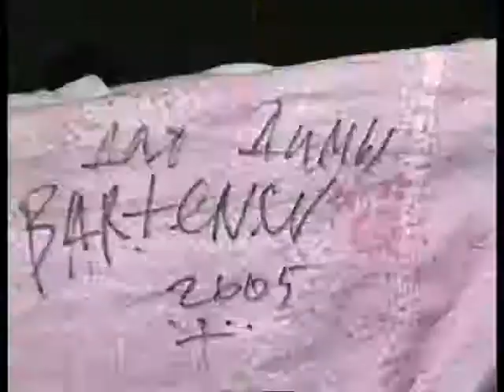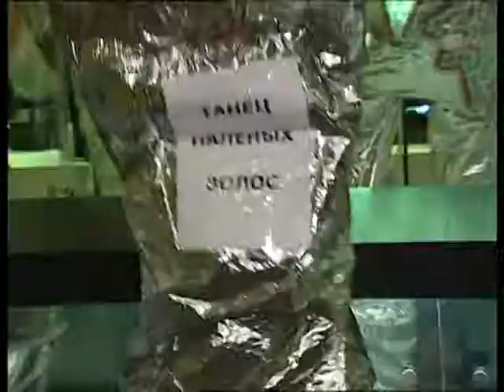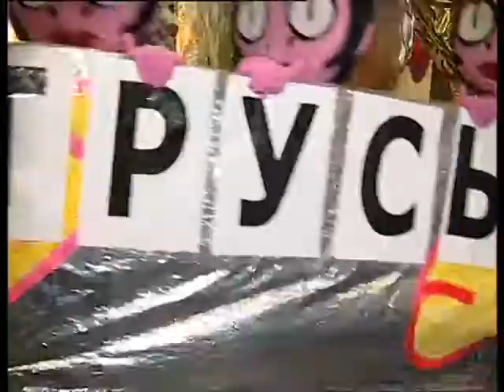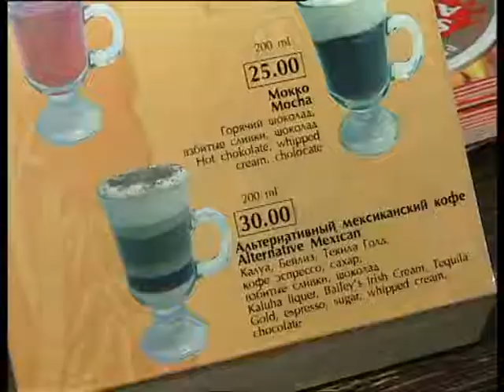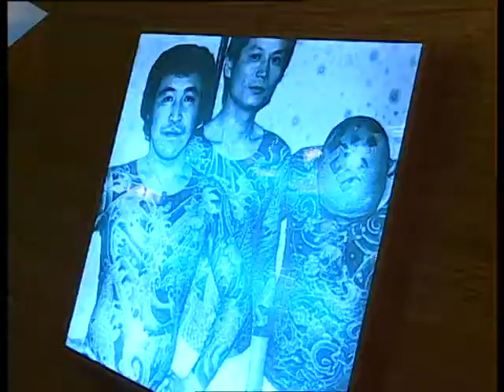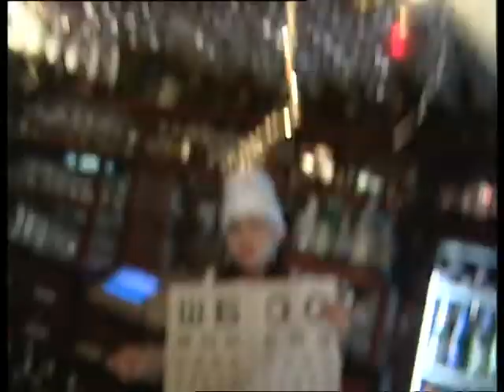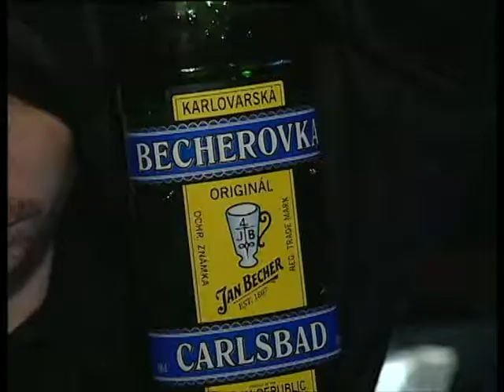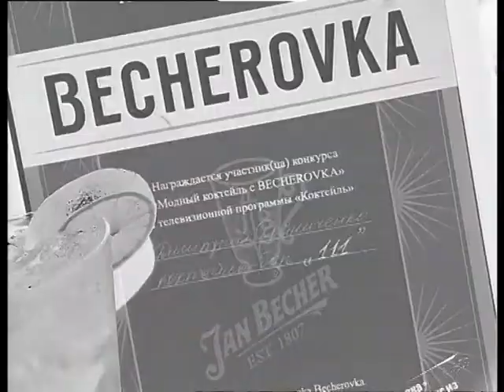Коктейль №25 (2005)